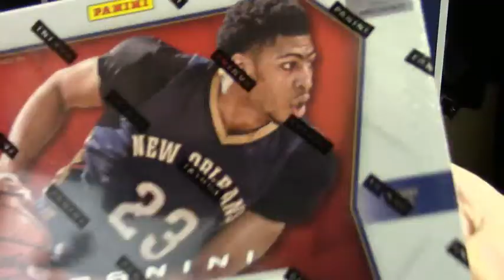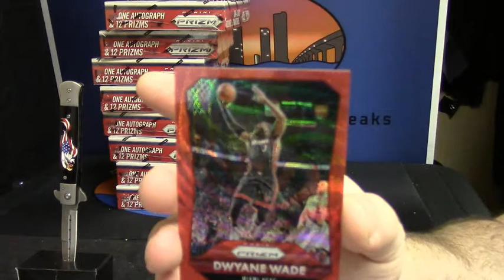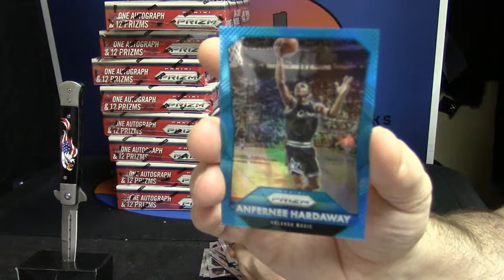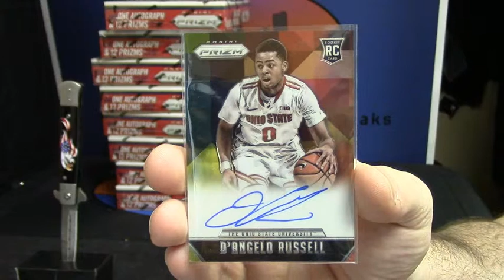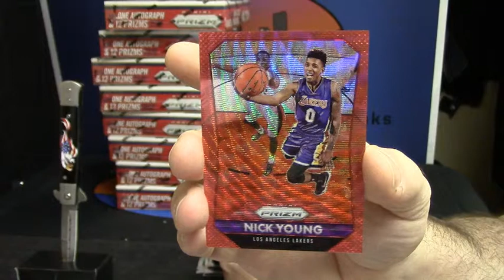15 16 Prizm juventus 2